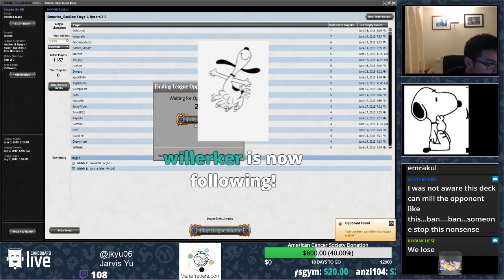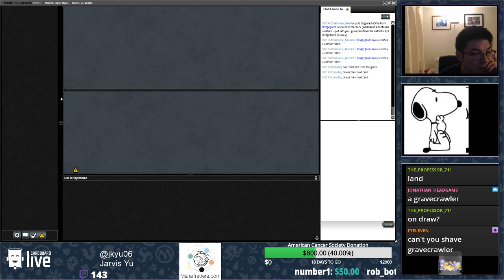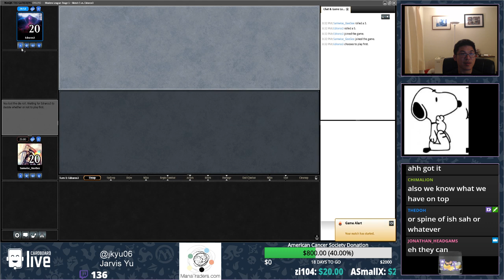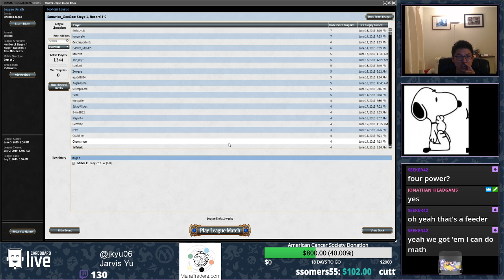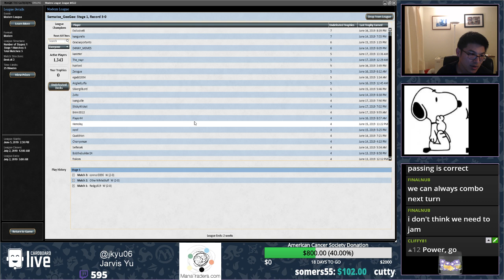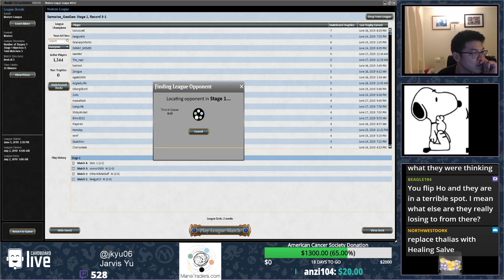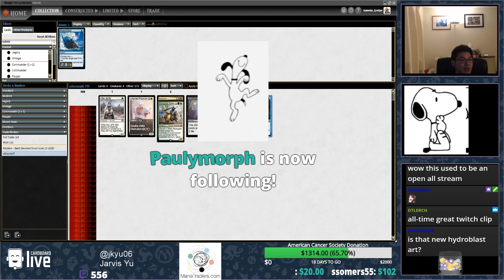June 17, 2019 - Hogaak BridgeVine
4 Bloodghast
4 Carrion Feeder
4 Gravecrawler
4 Hogaak, Arisen Necropolis
4 Insolent Neonate
4 Stitcher's Supplier
4 Vengevine
4 Faithless Looting
1 Darkblast
4 Altar of Dementia
4 Bridge from Below
4 Blackcleave Cliffs
3 Blood Crypt
4 Bloodstained Mire
2 Godless Shrine
4 Polluted Delta
2 Swamp

2 Flamekin Harbinger
2 Ingot Chewer
4 Leyline of the Void
2 Lightning Axe
2 Thalia, Guardian of Thraben
3 Wispmare